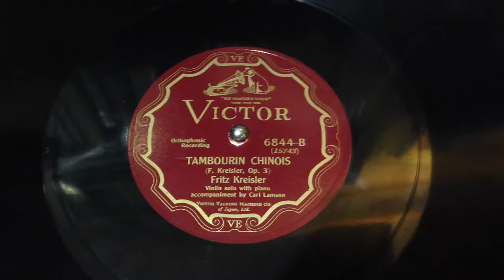古殿78轉SP電蓄播放